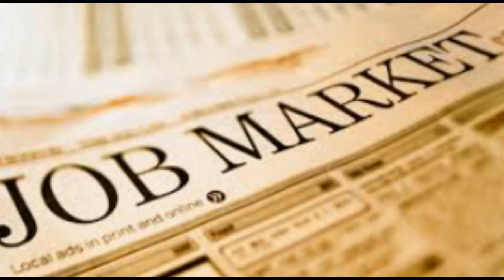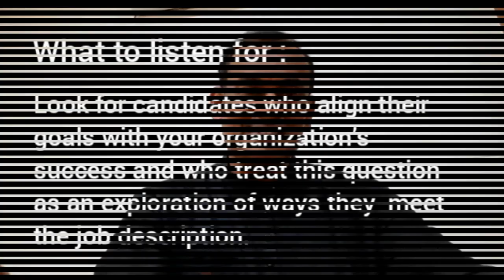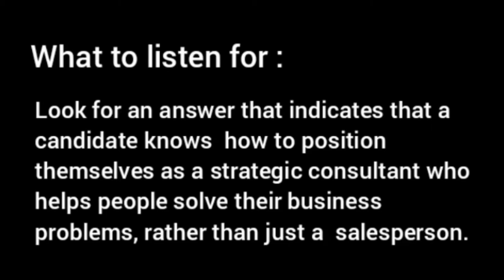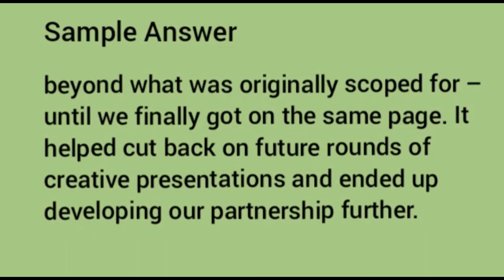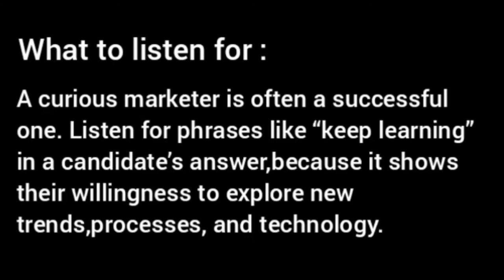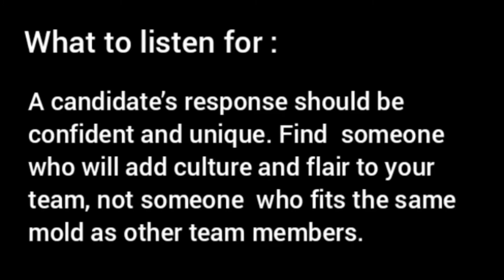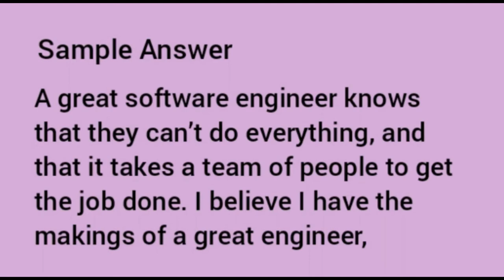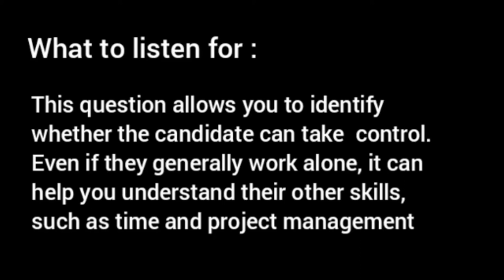What LinkedIn Recruiter says on Sales, Marketing & Software jobs || LinkedIn story of hiring process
linkedin keywords list
linkedin keywords 2020
analytical skills
what is induction program in college
organizational skills